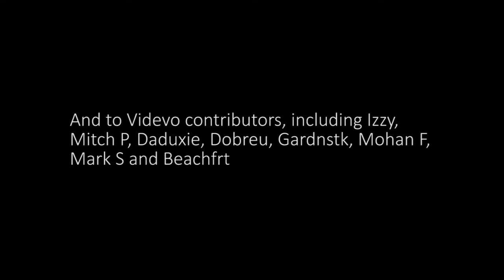Annie Sumi - "In Everything"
Note from Annie:

The earth provides us with life and sustains us with its gifts of water, forests, and the air we breathe. And so much beauty. My hope is that on Earth Day, and everyday, we "listen to what the water says" and show our planet some love by doing what we can to protect these gifts and live our lives in a more sustainable way.

I'd also like to give thanks to the strong voices of our Eco-Guardians -- Indigenous peoples, environmental scientists and advocacy groups. Your message is loud and clear, and one we should all live by: What we do to our planet, we do to our ourselves, so let's take better care of both.

Big hug to Mother Earth. Thank you for your gifts.